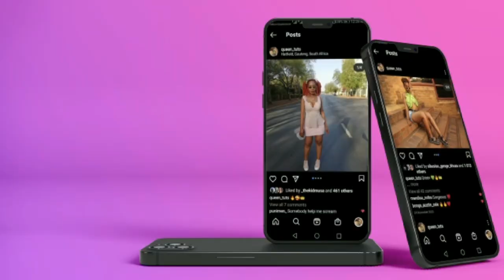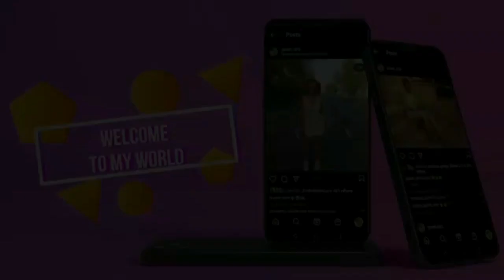How I gained 1000 followers in a month!!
How to grow your followers on IG.